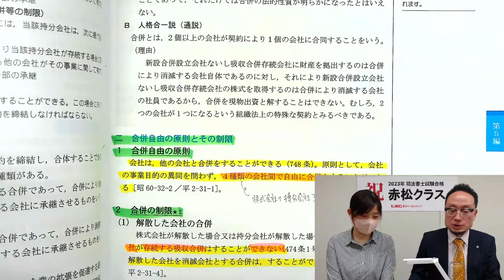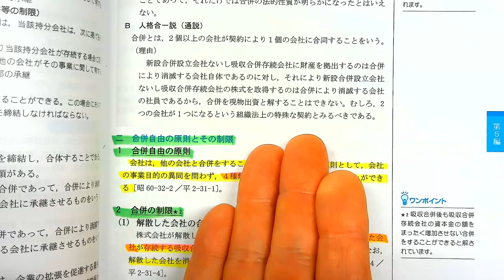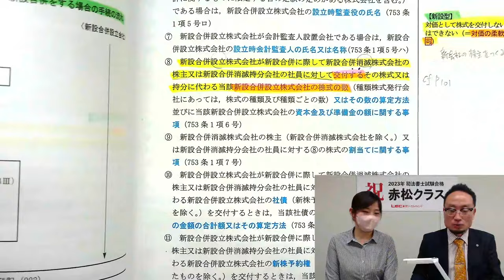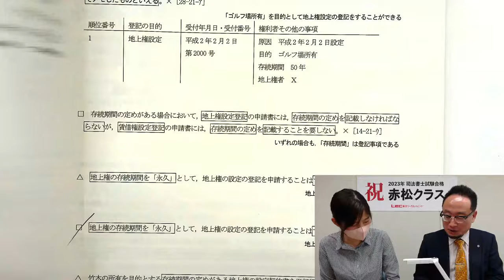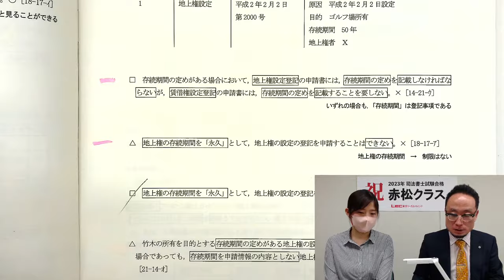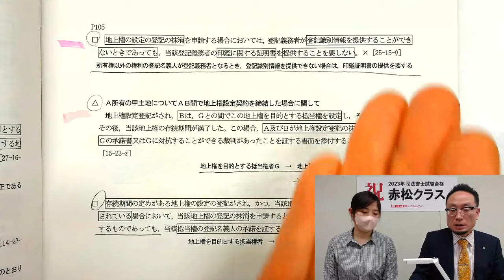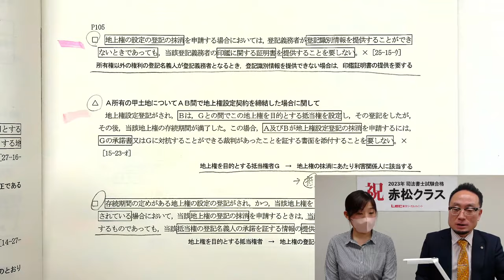【LEC司法書士】スマートな書き込みと絞り込んだ学習で一発合格【合格者インタビュー】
令和5年度司法書士筆記試験に見事一発合格されたMさん。
Mさんが受講をしていた講座の担当をしていた赤松講師がMさんの一発合格した秘訣に迫りました！

◆赤松クラス　生講義を実施している梅田駅前本校のご案内